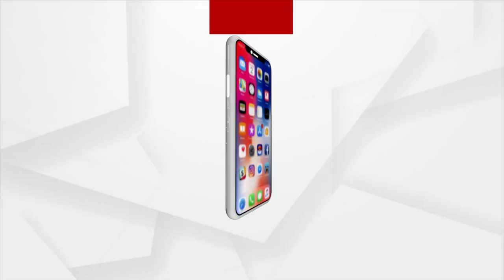ହରିନାମ କି ରସ ଅଛି ପାନ କଲା ଲୋକ ସିନା ଜାଣିଛି